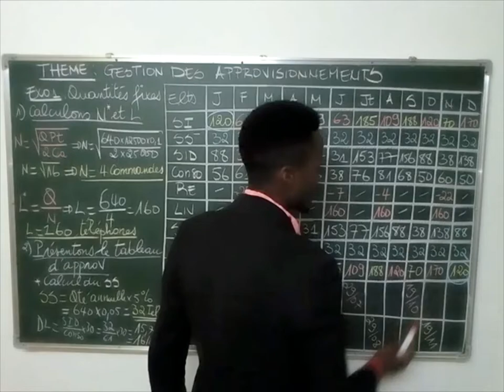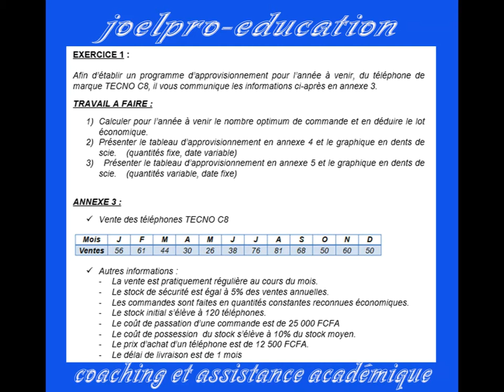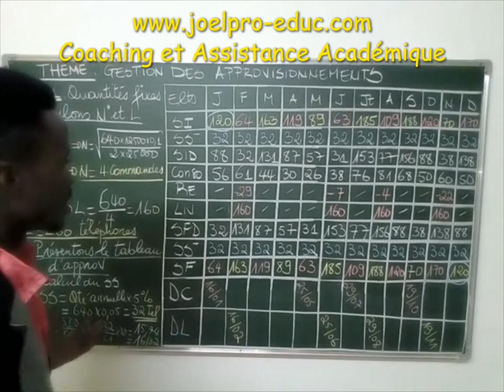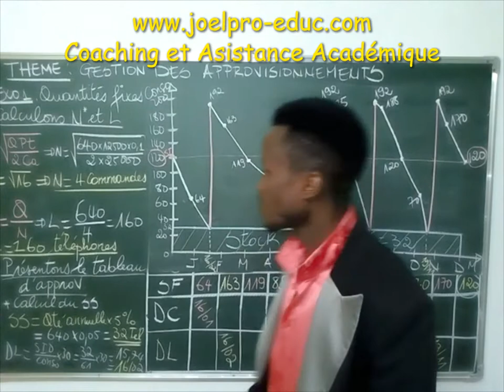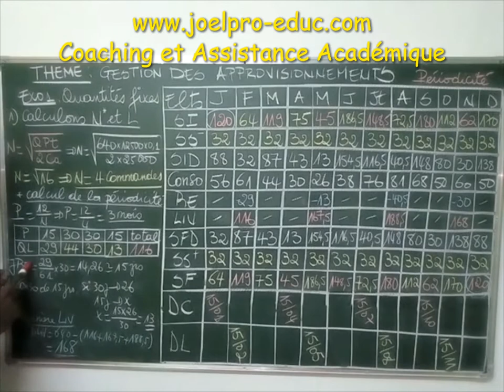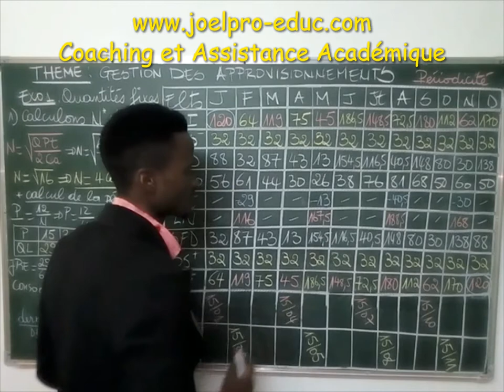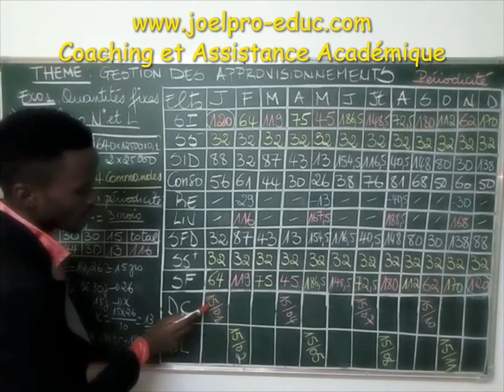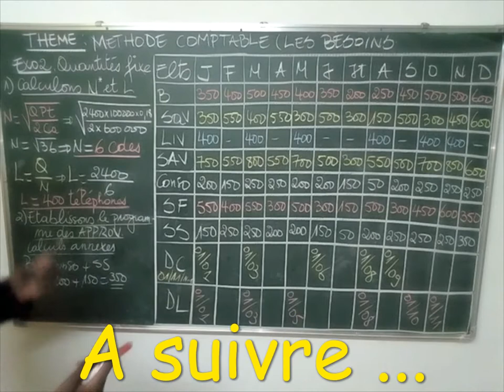Comment dresser le tableau des approvisionnements et faire le graphique en dents de scie ?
Dans cet article, je vous montre comment dresser le tableau des approvisionnements et faire le graphique en dents de scie par la quantité fixe et la périodicité.